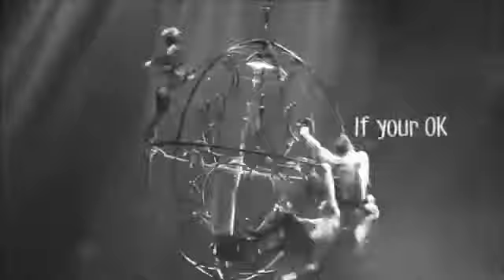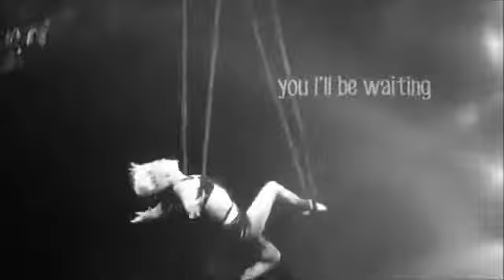P!nk - Time After Time (acoustic) --- Tempo após tempo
Tempo após tempo